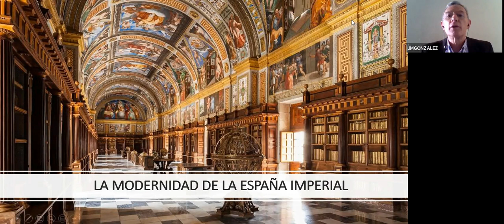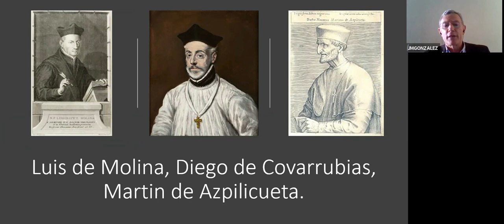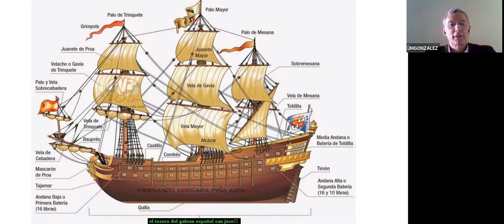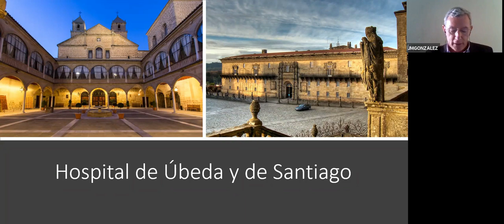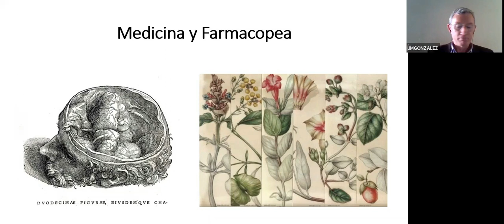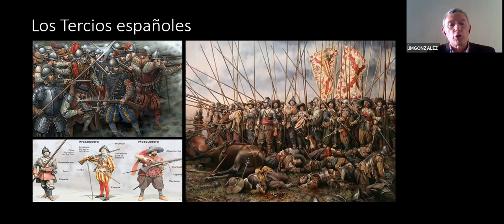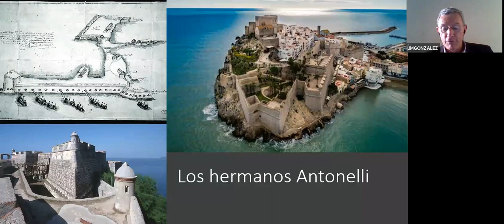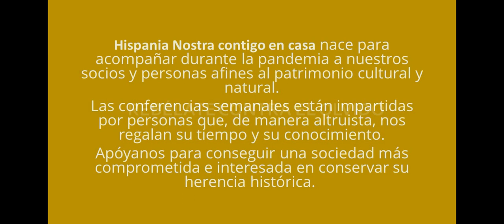La modernidad de la España Imperial | Hispania Nostra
Toca romper tópicos y estereotipos, esas verdades cansadas de las que hablaba Steiner. La España imperial del siglo XVI no fue ese territorio oscuro, atrasado, y alejado del saber científico y la modernidad.

No éramos perfectos, pero tampoco ese país lóbrego, apocado y mojigato que algunas crónicas y algunos historiadores han querido mostrar y que todavía hoy domina en el imaginario colectivo. Al revés, España era la modernidad en muchos de los campos del saber y de las ciencias. Las potencias europeas nos miraban con envidia, resignación y ansias de copiarnos. Los mejores artistas, investigadores, científicos, emprendedores y profesionales deseaban trabajar para la monarquía hispana o sus instituciones.

España destacó significativamente en  ámbitos científicos y tecnológicos como la  cartografía, la náutica, la construcción naval y militar, la minería y la metalurgia, la farmacología, la medicina, la organización política y militar, el urbanismo…

CONFERENCIANTE

José María González Ochoa, socio 2022.

Licenciado en Ciencias de la Información, Máster en Relaciones Internacionales y Especialista en Historia de América. Ha centrado su labor de investigación y divulgación en el periodo de los descubrimientos, exploración y asentamiento español en América durante el siglo XVI.

Autor de casi una veintena de libros, de centenares de artículos en diversas revistas científicas y divulgativas, ha dirigido y coordinado  numerosos seminarios, ciclos y congresos. También ha impartido cursos y conferencias en Universidades e instituciones Iberoamericanas.

✅¡Sigue escuchando sobre este interesante tema!